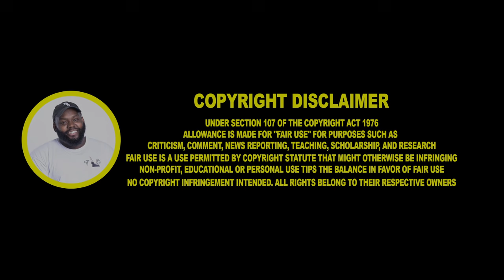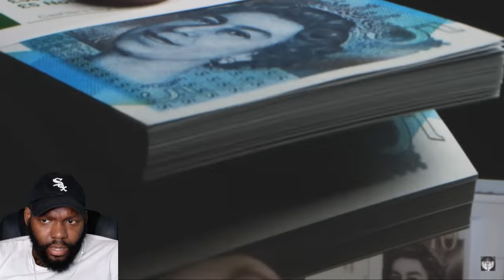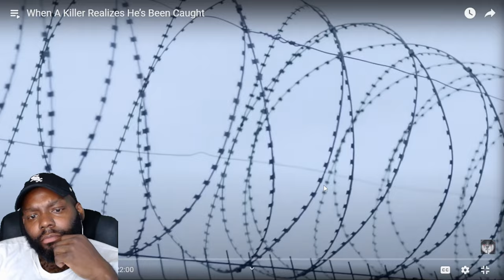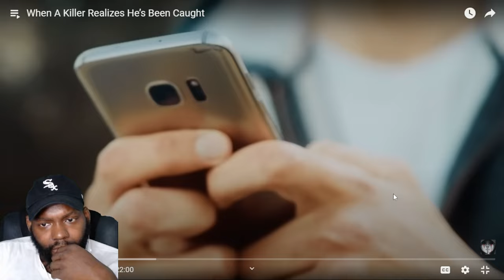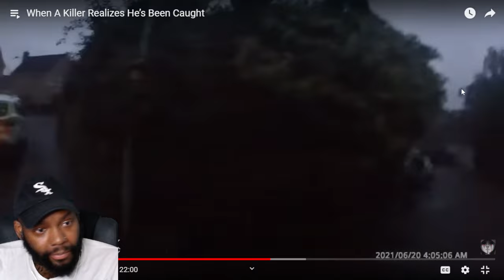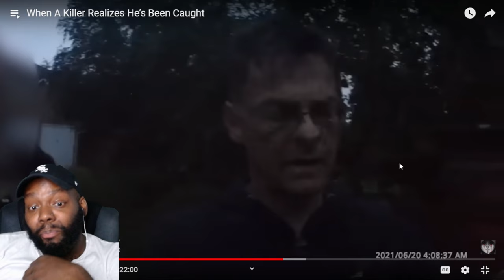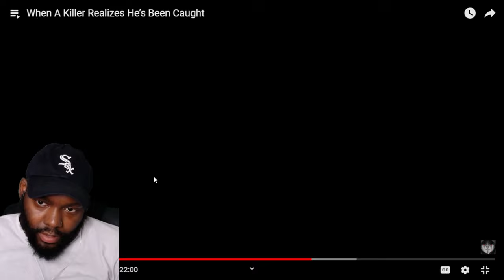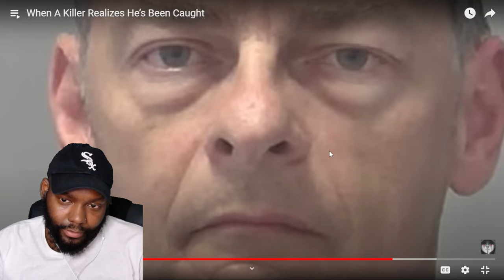DEFENDING YOUR HOME IS A CRIME IN THE UK? When A Killer Realizes He’s Been Caught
When A Killer Realizes He’s Been Caught CHICAGO DUDES REACTION